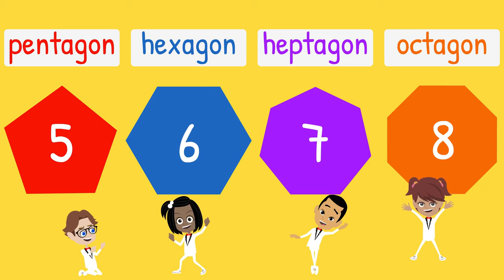Pentagon, Hexagon, Heptagon, Octagon - 2D Shape Songs for Kids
Pentagon, Hexagon, Heptagon, Octagon - 2D Shape Songs for Kids - KS1 & Kindergarten - A fun compilation of songs all about the 2D shapes pentagon, hexagon, heptagon and octagon. Great if you're teaching shapes at primary school and elementary school level.

Watch these songs and 100s more from a range of different topics. We have songs for Maths, Science, Phonics, Grammar and many more.

AD FREE ✅ UNIQUE & CURATED ✅ EXCLUSIVE CONTENT ✅ BONUS DOWNLOADABLE RESOURCES ✅ MADE FOR TEACHERS BY TEACHERS ✅ WORKS WITH THE 🇬🇧 🇺🇸 🇨🇦 🇦🇺 🇳🇿 🇮🇪  CURRICULUMS ✅ HUNDREDS OF SONGS AND TUTORIALS AND GROWING EVERY WEEK ✅

⭐️ ENGLISH GRAMMAR
⭐️ PHONICS
⭐️ MATHS
⭐️ GEOGRAPHY
⭐️ WORD OF THE DAY
⭐️ TIME & SEASONS
⭐️ SHAPES